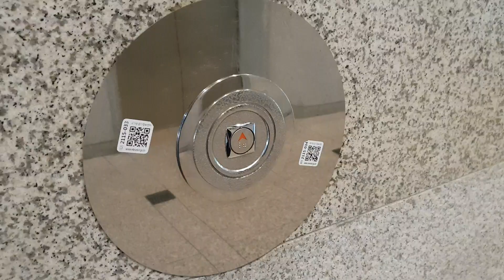성남 분당 서현빌딩 본관 1~8층 운행용 교체(대차)전 동양엘리베이터(도시바제휴) 탑사기(2019.03.01 촬영)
본관 엘리베이터는 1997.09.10~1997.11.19 CV60(ELEMATE LUMINOUS,エレメイトルミナス)를 운용했다가 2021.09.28 미쓰비시 NEXPIA21(NEXCUBE, ネクスキューブ)로 교체(대차)되었으며,
본관 엘리베이터는 대차전 외부홀랜턴이 전부 화살표역할을 했었고 대차후에는 예고기능이 있는데
메인구간에 1~8층 운행용 2대짜리 벽면/B3~8층 운행용 2대짜리 벽면이 각자 연동운행합니다.

별관 엘리베이터는 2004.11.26 대광엘리베이터 VVVF(750kg 11인승, 60m/min) 1대짜리를 운용중입니다.

본관 기준으로 B4층 기계/전기실, B3~B1층은 지하주차장, 1층은 로비/KEB하나은행, 2~8층은 오피스{절반 정도는 AK플라자 분당점(구.삼성플라자 분당점) 운영사무실이 입주되어 있습니다.}입니다.

1997 Dongyang(Toshiba) Traction Elevator(before replacement) at Seohyun Building, Seongnam, Gyeonggi-do, South Korea.